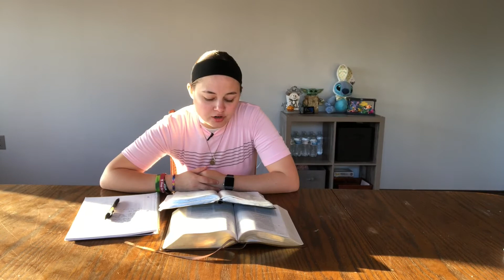Psalm Sunday // Psalm 14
Join Jordyn every Sunday afternoon for a deeper dive into the book of Psalms.